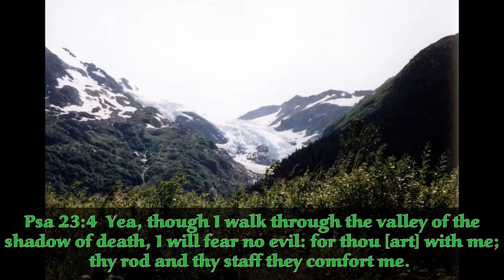Valleys By Eli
These are pictures I have taken mostly in Colorado and Alaska.

This is such an awesome song.  While all the pictures are by me, I hold no copyright to the song or music.  I hope you enjoy the song and the video.